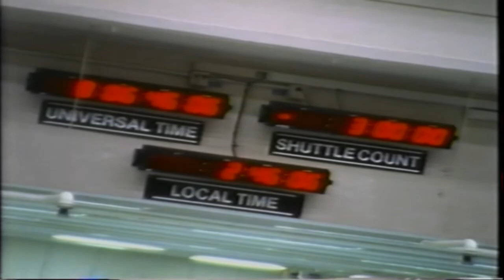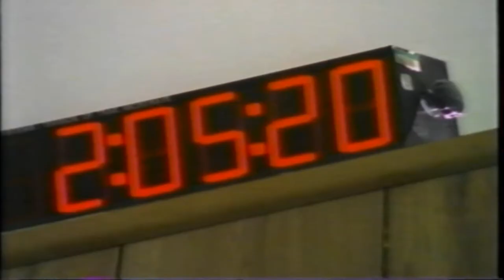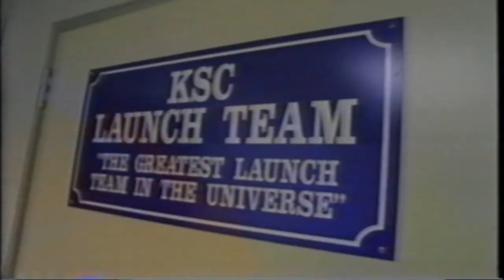The Space Shuttle (1994)- Part 8/10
"Soar into space with those who stay behind."

Written and directed by Scott Hicks, this 1994 Discovery Channel documentary centers on the preparations and launch of STS-59 (Endeavour) by focusing on the engineers, technicians, and directors who make spaceflight possible.  Candid and emotional interviews show the history of NASA and the American Space Program in an unusually human light, describing what it really takes to launch a Shuttle.

Part 8 contains:

Challenger (Continued from Part 7, 00:00-03:05)
Countdown to STS-59 (03:05-09:53, continued in Part 9)

Links:

- Introductory Credits, Landing of STS-62, Kennedy Space Center, Johnson Space Center I

- Johnson Space Center II, Orbiter Processing Facility I

- Orbiter Processing Facility II, Zero G., Suit Techs, Space Exploration I

- Space Exploration II, Engines and Aft, Shuttle Training Aircraft

- Thermal Protection, Vehicle Assembly Building, Apollo I

- Apollo II, Roll Out to the Pad, Ice Team, The Launch Experience I

- The Launch Experience II, Challenger I

- Countdown to STS-59 II

- Ending Credits